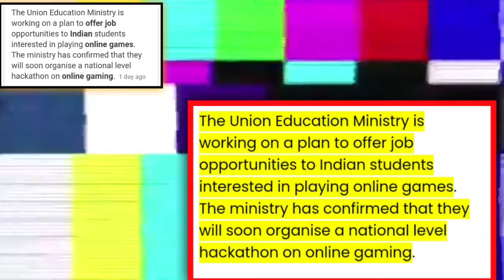GOVERNMENT JOBS FOR GAMERS??!! | EXPLAINED IN MALAYALAM | TAURUS GAMING YT